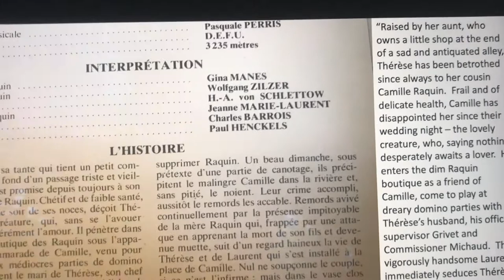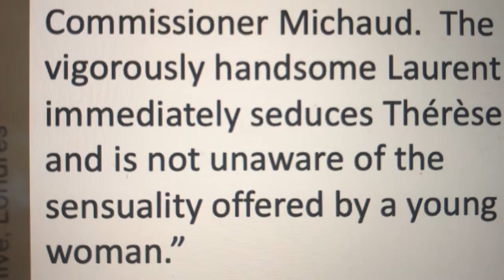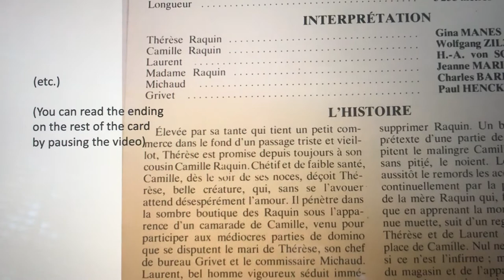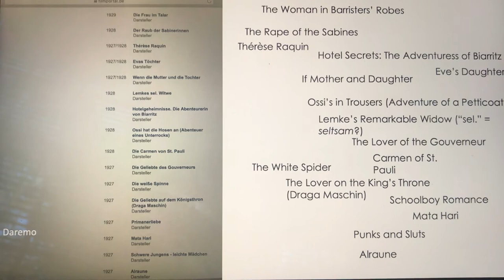Convenient File Card of Wolfgang Zilzer in "Thérèse Raquin: Du sollst nicht ehebrechen"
Apologies for the roughness of my French translation of Wolfgang Zilzer’s part in this ca. 1970s film-fact card on a 1928 film of his (I should have said “charms” rather than “seduces,” “not indifferent” rather than “not unaware,” “the young woman,” rather than “a young woman” etc.). See my other translation of the card – and further spoilers – at the end of this description. The card was published in a series under the title Monsieur Cinema (still active today Be warned also that my translations from Zilzer's 1927-29 filmography (at the end) feature titles explicit by some standards. I also am sorry that I was lazy and left “Gouverneur” in French in “Die Geliebte des Gouverneurs” (“The Lover of the Governor").

Finally, as I am pretending that anyone will see this (and – on top of that – know and be willing to share the answer to the following question): does “sel.” in German ever stand for “selten” or “seltsam” (that’s my guess at Zilzer’s 1928 “Lemkes se. Witwe” = “Lemke’s Remarkable Widow”?). Thank you and further apologies for the untidiness.

film referenced in this video: Jacques Feyder, "Thérèse Raquin: Du sollst nicht ehebrechen" (Thérèse Raquin: Thou shallt not commit adultery) (Berlin: Deutsche Film-Union AG (Defu), 1928).

(full plot translation from the cinema card): “The Story”

“Raised by her aunt, who owns a little shop at the end of a dim and antiquated alley, Thérèse has been betrothed since always to her cousin Camille Raquin. Frail and of delicate health, Camille has disappointed her since their wedding night – the lovely creature, who, saying nothing, desperately awaits a lover. He enters the gloomy Raquin boutique as an ostensible friend of Camille, come to play at dreary domino parties with Thérèse’s husband, his office supervisor Grivet and Commissioner Michaud. The vigorously handsome Laurent immediately charms Thérèse and is not indifferent to the sensuality offered by the young woman. They become lovers, but the continual and pitiful presence of Camille taxes them. They want at last to be free; they decide to remove him. One beautiful Sunday, under the pretext of going canoeing, they throw the sickly Camille into the river and – without mercy – drown him. Their crime accomplished – remorse immediately overwhelms them. Remorse revived continually by the unforgiving presence of Camille’s mother, who – struck mute upon learning of the death of her son – looks with hatred on the life of Thérèse and Laurent, who has installed himself in Camille’s place. No one suspects the couple except her – but, in the closed world of the shop and apartment, so dark and sad, their passions provoke each other, and love gradually gives way to hate. Consumed by the memory of their crime, the two murderers end by poisoning themselves under the implacable eye of old Madame Raquin.”